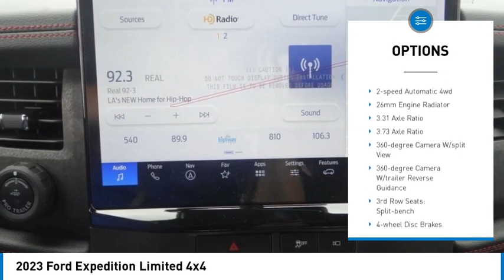2023 Ford Expedition TEMECULA BEAUMONT MENIFEE PERRIS LAKE ELSINORE MURRIETA R230638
2023 Ford Expedition Limited 4x4

26895 Ynez Rd.

GOSCH FORD TEMECULA PROUDLY SERVING TEMECULA, BEAUMONT, MENIFEE, PERRIS, LAKE ELSINORE, MURRIETA, AND SURROUNDING SOUTHERN CALIFORNIA LOCATIONS. THIS GRAY 2023 Ford EXPEDITION IS EQUIPPED WITH A V6 Cylinder Engine, AUTOMATIC TRANSMISSION, AND RECEIVES AN ESTIMATED . GOSCH FORD TEMECULA 26895 YNEZ RD. TEMECULA CA 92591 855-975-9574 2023 Ford EXPEDITION Limited 4x4 Stock #: R230638 | VIN: 1FMJU2A86PEA37846 | 2023 Ford Expedition Limited 4x4 HEATED STEERING WHEEL POWER PASSENGER SEAT Gosch Ford Temecula